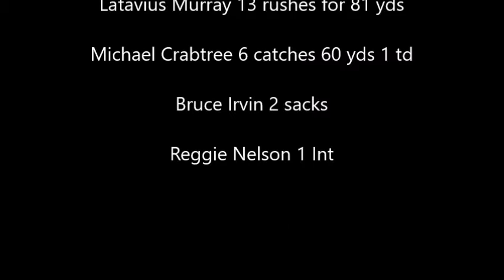PLAY OFFS BAYBEEE!!! Oakland Raiders RoundUp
Raider Nation, I was having technical issues so I made this week's RoundUp. I hope you liked it. Maybe you like it more than seeing me talk. Let me know..

I pretty consistently give Raider game recaps (either Monday or Tuesday) and have a vast library of lyric videos of all genres of music. I hope that you stay with my channel and enjoy the time spent here.